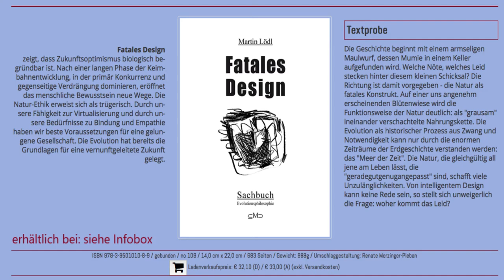Herbstfärbung unserer Laubbäume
In den gemäßigten Breiten stehen wir jedes Jahr im Herbst vor einer wunderbar verfärbten Blätterkulisse. Rote, gelbe und orange Töne leuchten uns entgegen. Dieses Video spürt der Frage nach, welche biologischen Mechanismen zur Herbstfärbung unserer Laubblätter führen.

Martin Lödl, 2020: Natur – Anmerkungen zu einem Begriff.- LIT-Verlag, ISBN: 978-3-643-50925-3

Jeden Sonntag gibt es neue Videos, aus aktuellem Anlass auch Videos unter der Woche. Dran bleiben!